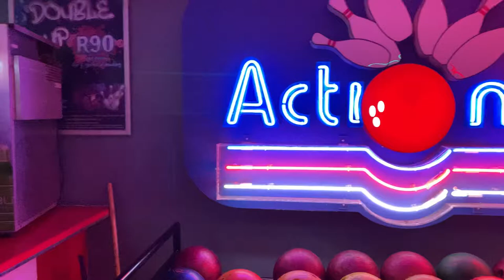Legacy Bowling!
Mental health and team bonding with some of the coolest people around 🥂🍾🏆

Big ups to Tenpin bowling @Hemingways for a great night!